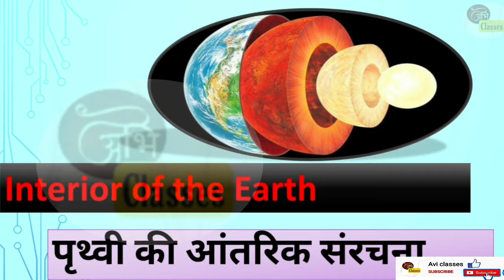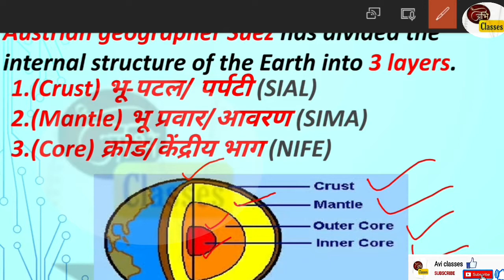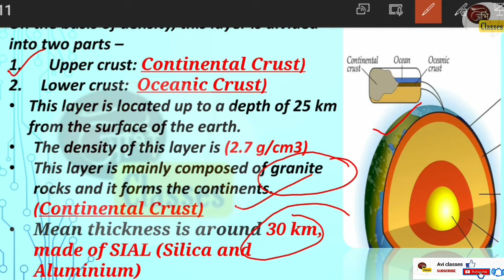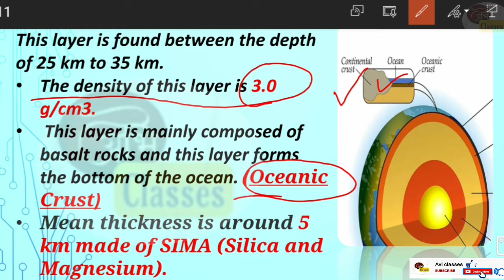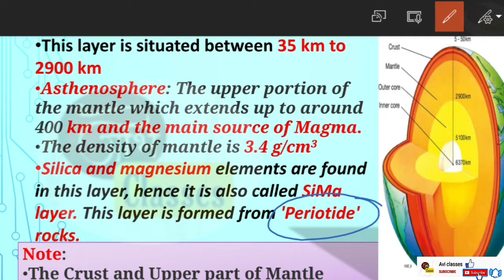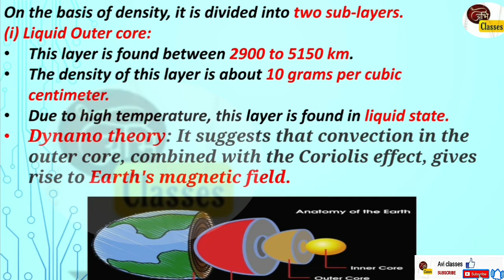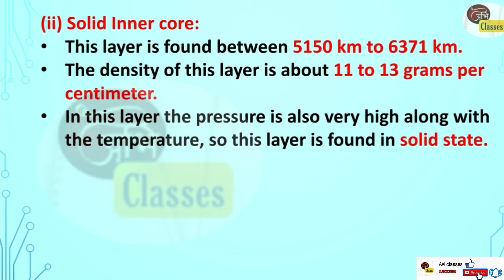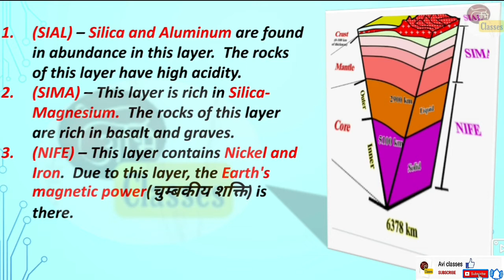Target Assam TET-2021| Social Science: Our Earth(Interior of the Earth)|Class-3| Also for other Exam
Playlist of Assam TET-2021 (LP&UP) Mathmatics class

Playlist of Assam TET-2021 (LP) Syllabus & Previous Year Paper Solved

Playlist of Assam TET-2021 (UP) Syllabus & Previous Year Paper Solved

Playlist of Assam TET-2021 (UP) Social Science